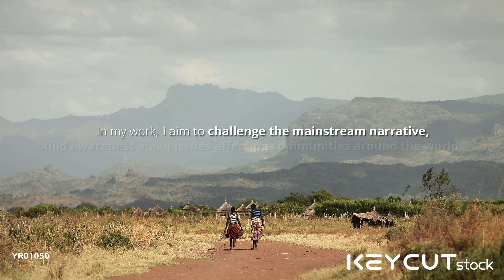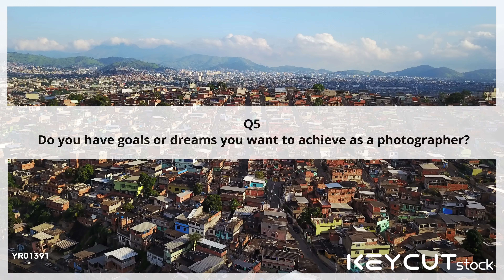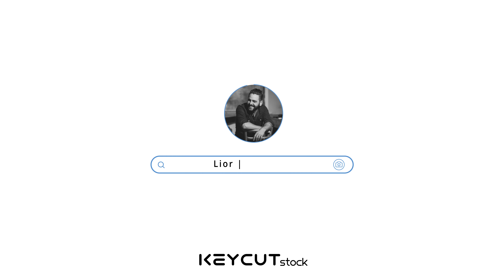[KEYCUT to Artist/Interview] Ep.02 Lior Sperandeo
▶[KEYCUTstock To Artist - Lior Sperandeo]

Lior Sperandeo is an Israeli Emmy Award-nominated Cinematographer based in Brighton, UK.
His craft focuses on Human condition and lies at the intersection of Photojournalism and Fine Art.
Lior’s work aims to challenge the mainstream narrative, build awareness about issues affecting communities living in extreme settings around the world and be a visual messenger for those in the shadows of society.

▶ Videos they don’t include clip names at the left side of the bottom are provided by an Artist.

▶The background music is licensed with audiojungle.net.

▶Advanced Stock Footage Platform KEYCUTstock◀
We only collect super “HIGH” quality cuts (4K resolution and above) and visit us for more video cuts through our website.

You can easily find the clip on the website by using the clip name at the bottom left of the video.